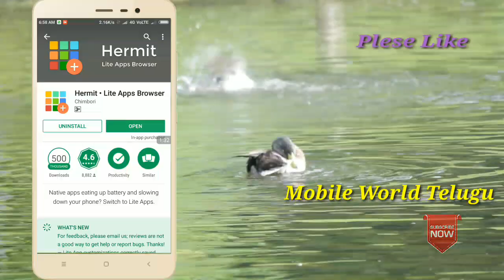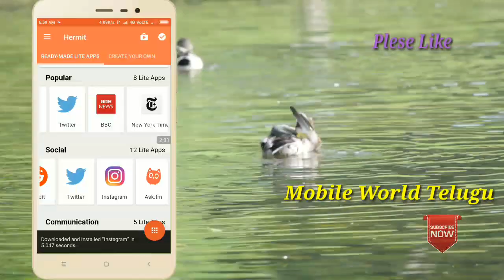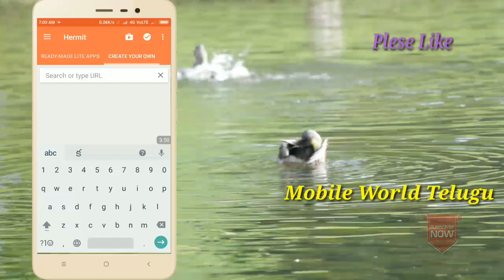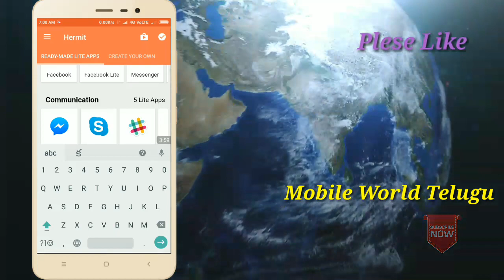ఈ ఒక్క App Download చేసుకోండి 200 Apps ఉచితంగా పొందండి! 200 Apps in side a single app.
Hi friends on this video I am explaining how to 200 Apps without downloading but all are using and also this apps cannot install in our mobile but it's working so our mobile memory not consumed so our mobile memory not field and our daily using apps like Facebook Messenger Skype telegram so many apps using without download without install in our phone so please keep watching on this video starting to ending thank you.

హాయి ఫ్రెండ్స నా పేరు అశోక్.

నేను Technology, Money earning, Fantasy cricket, New interesting app,Latest breaking news, Free paytm cash earning, వంటి వాటిపై వీడియోలు తెలుగు లో చేస్తాను.రోజు విడిచి రోజు నా వీడియో ఉంటుంది. మీకు ఏదైన సందేహం ఉంటే COMMENT చేయండి నేను సమాధానం ఇస్తాను.